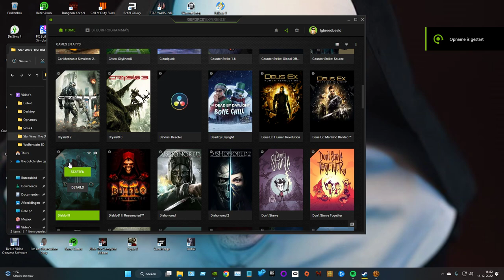Star Wars The Old Republic hoe krijg je fay de robot pl4 lnx companion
hallo wat leuk dat je weer kijkt vandaag laat ik je zien hoe je pl4 lnx kunt krijgen bedankt voor het kijken